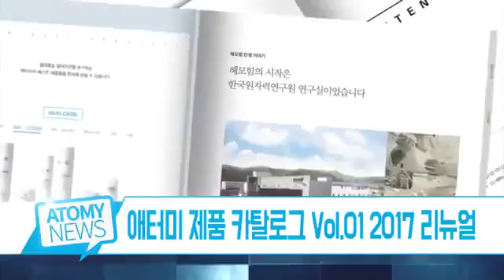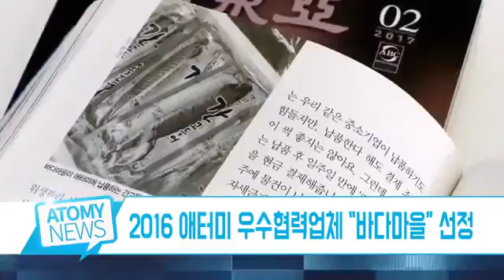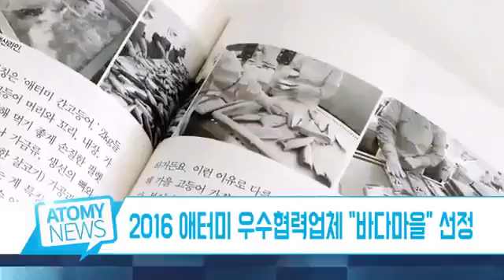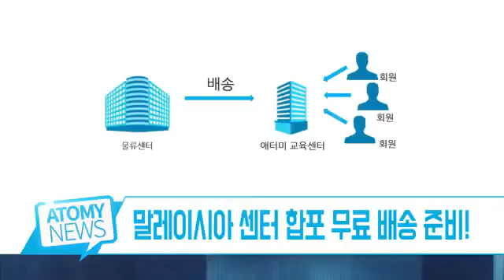2017年01月艾多美最新消息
More information at:
LINE / WECHAT : atomysincerity2u